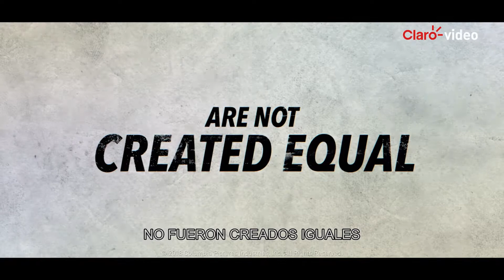Alquila | El justiciero 2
Robert McCall es un veterano exagente del gobierno que decide seguir combatiendo por su cuenta contra la delincuencia. Cuando una vieja amiga es secuestrada, McCall deberá enfrentar un tipo de maldad que no conoce.